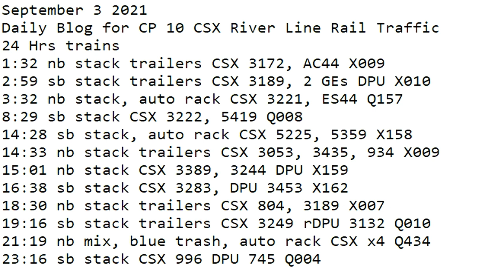September 3 2021 24 Hrs CSX Trains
24 Hrs trains
1:32 nb stack trailers CSX 3172, AC44 X009
2:59 sb stack trailers CSX 3189, 2 GEs DPU X010
3:32 nb stack, auto rack CSX 3221, ES44 Q157
8:29 sb stack CSX 3222, 5419 Q008
14:28 sb stack, auto rack CSX 5225, 5359 X158
14:33 nb stack trailers CSX 3053, 3435, 934 X009
15:01 nb stack CSX 3389, 3244 DPU X159
16:38 sb stack CSX 3283, DPU 3453 X162
18:30 nb stack trailers CSX 804, 3189 X007
19:16 sb stack trailers CSX 3249 rDPU 3132 Q010
21:19 nb mix, blue trash, auto rack CSX x4 Q434
23:16 sb stack CSX 996 DPU 745 Q004